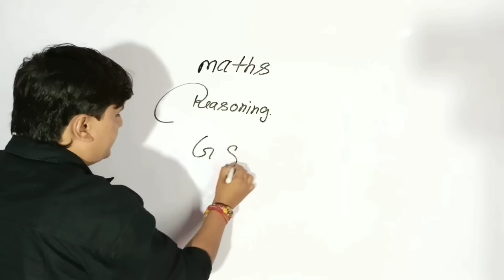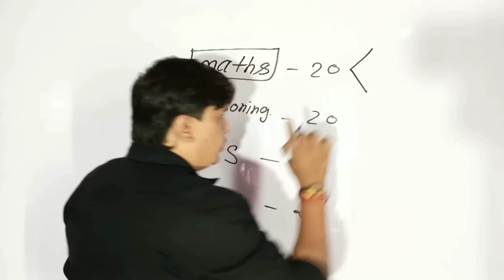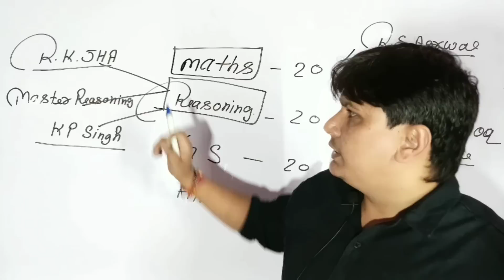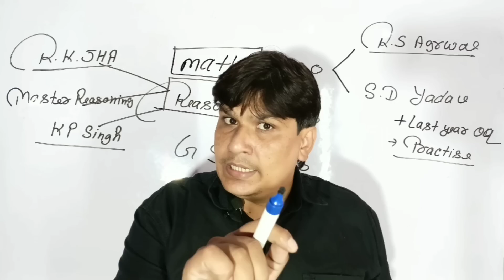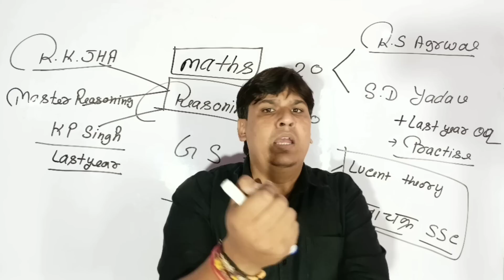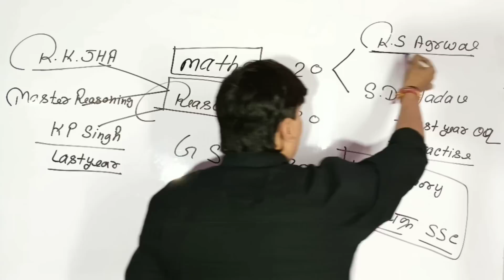Best book for SSC Gd Exam / SSC GD KE LIYE BEST BOOK / SSC GD ALL SUBJECT BEST BOOKS 2023 /sscgd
Best book for SSC Gd Exam
Sscgd ke liye best book
Ssc gd हिन्दी book
Ssc gd maths book
Ssc gd gs book
Ssc gd reasoning book
RS AGRWAL maths